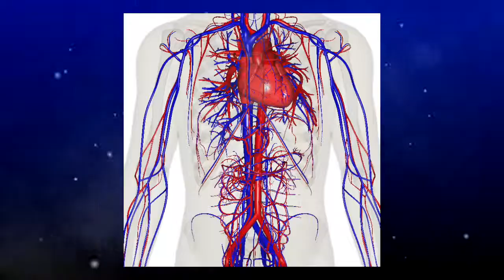60 Second Fact Fire The Observatory